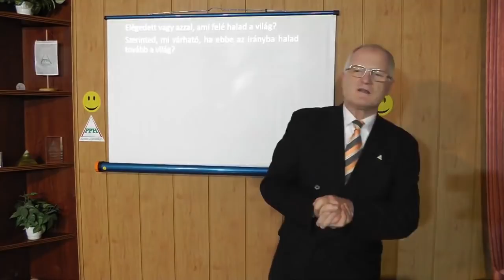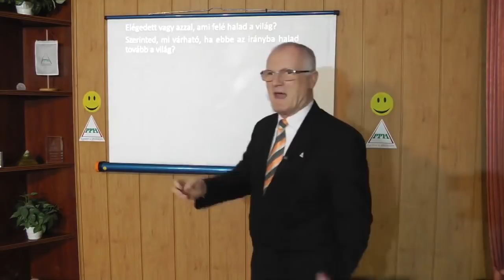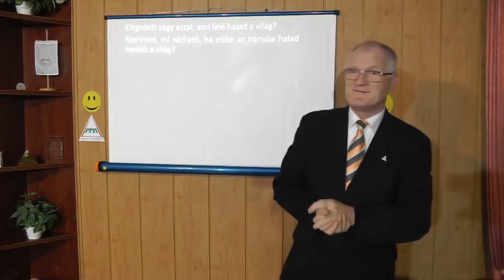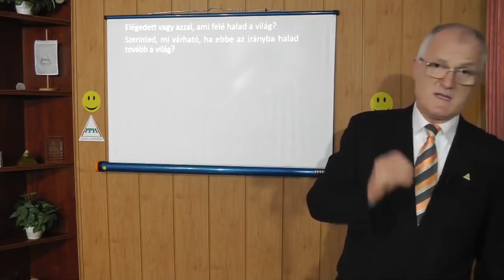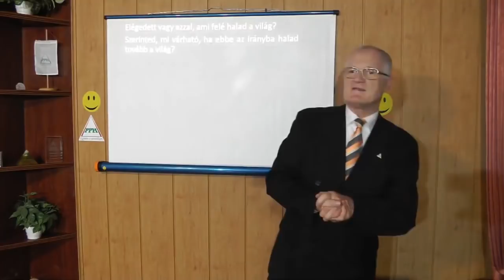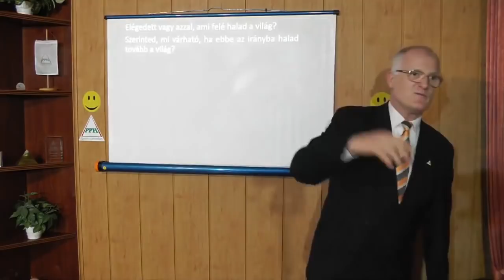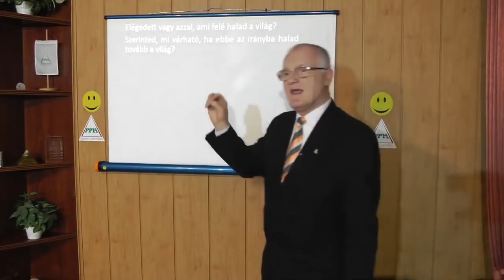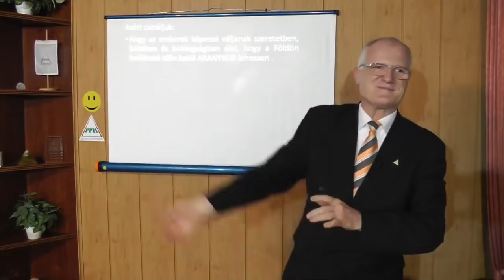2019 12 27 - ISMERETEK A GAZDASÁGI VÁLSÁG HATÁSÁNAK CSÖKKENTÉSÉÉRT - Szedlacsik Miklós mester-coach